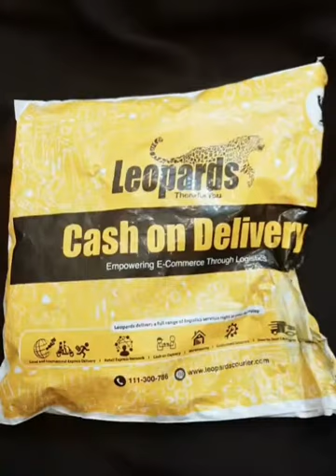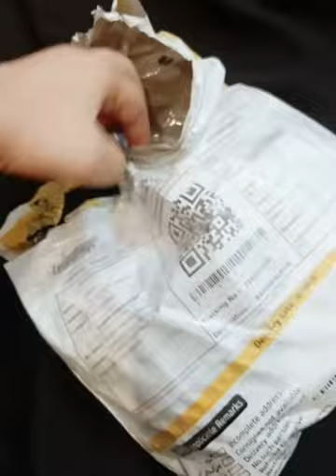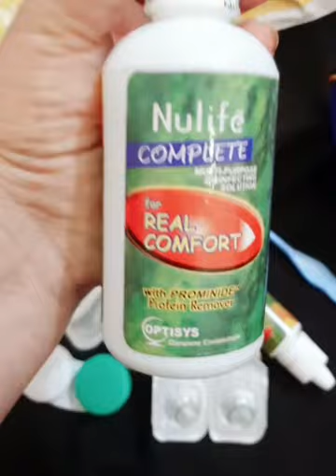Two free to buy one Good deal unboxing eye lenses